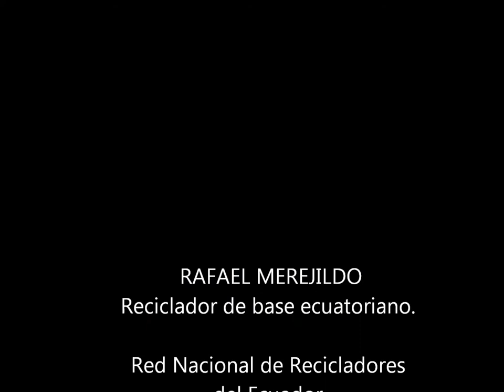Red LACRE: ¿Por qué organizarse? Rafael Merejildo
Video realizado en las jornadas de Taller de Vocería, realizada por la Secretaría de Comunicaciones de la Red LACRE en Santiago de Chile en diciembre de 2011.

Testimonio de Rafael Merejildo, reciclador de base de Ecuador y dirigente de su organización.